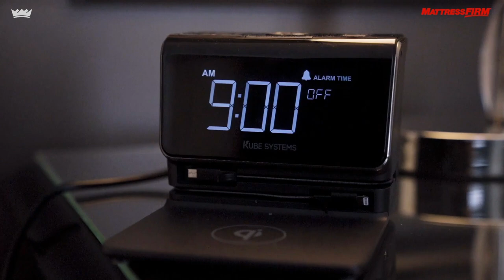Tyrese Haliburton: Life on the Road Presented by Mattress Firm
See what Life on the Road is like with Tyrese Haliburton, presented by Mattress Firm!